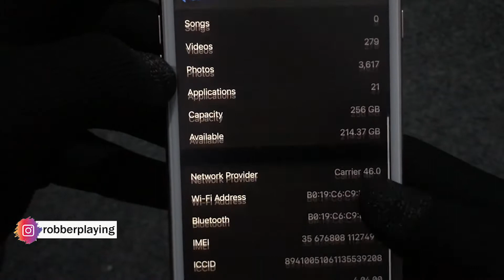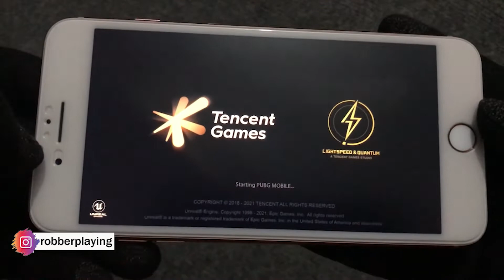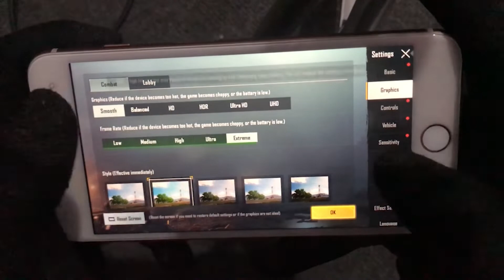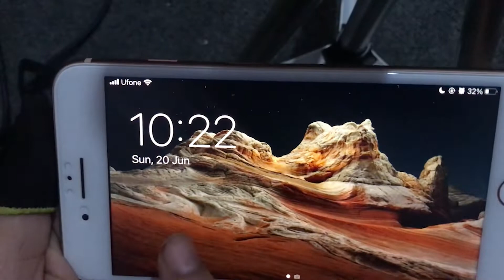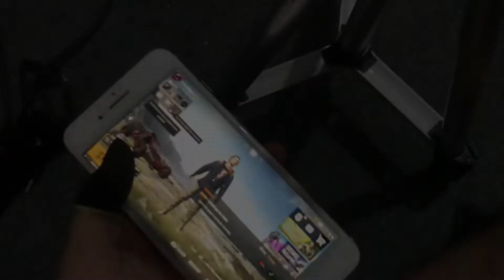iPhone 8 Plus PUBG test || Gaming performance 2021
We are Testing PUBG Mobile Gaming Performance, Graphics Settings, Battery Drain & Heating on iPhone 8 Plus.

★ ★ Time Stamps ★ ★

0:00 Trailer
0:20 Like & Subscribe
0:25 Mobile Spec's
0:40 About Phone
1:05 Time & Battery Note
1:12 Temperature check
1:21 Starting PUBG Mobile
2:02 PUBG Mobile Settings
2:31 GUN GAME Gameplay
4:32 TDM ARENA Gameplay
8:44 RESULTS
9:05 Outro

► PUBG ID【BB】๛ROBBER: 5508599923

★★ LINKS ★★

★★ SOCIAL ★★